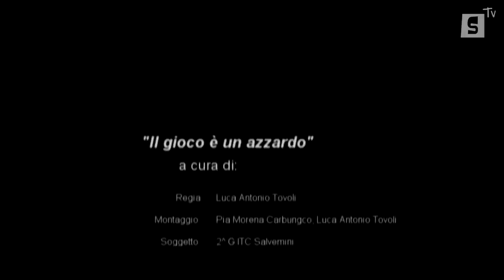Il gioco è un azzardo - I.t.c. "Gaetano Salvemini" di Casalecchio di Reno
Video spot della II G dell'istituto tecnico commerciale "Gaetano Salvemini" di Casalecchio di Reno nell'ambito dell'iniziativa "Gioco online: rischi e pericoli".